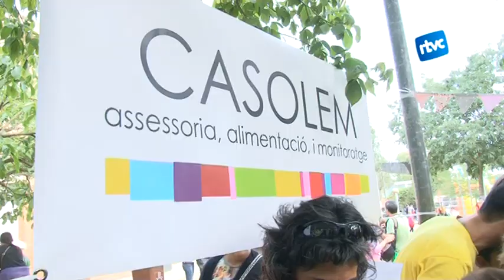L'escola Germans Corbella, amfitriona de la Festa de les Escoles 2014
Les cinc escoles de Cardedeu es van trobar dissabte a la tarda per celebrar una gran festa. Cada any tota la canalla de la vila s'arreplega en una de les escoles per fer tot tipus d'activitats de lleure. Enguany, l'escola Germans Corbella ha estat el centre amfitrió.